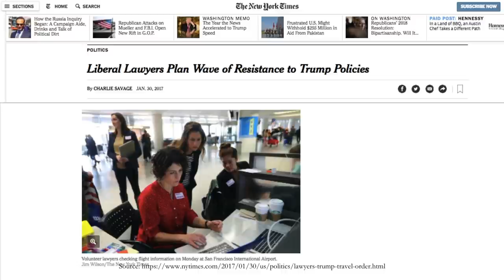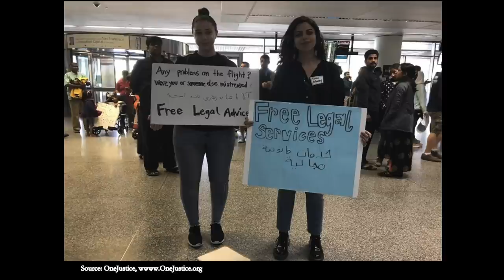“CIVIL JUSTICE: THE PROMISE OF AMERICA” | Julia Wilson | TEDxMountainViewHighSchool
Civil justice: what makes America special. Julia R. Wilson leads OneJustice’s innovation work to bring life-changing legal help to those in need by transforming the civil legal aid system. OneJustice’s current program priorities include building strong private-public partnerships to increase pro bono services and supporting the nonprofit management skills of legal services leaders and boards of directors. Ms. Wilson started her legal career in 1998 providing direct legal services to low-income children and families at the Legal Aid Society of San Mateo County, including as an Equal Justice Works Fellow and as Legal Aid’s inaugural Pro Bono Director.  She then served as Executive Director of the Legal Aid Association of California (LAAC) before becoming OneJustice’s CEO in 2007. Ms. Wilson received a 2017 Leadership Award from the James Irvine Foundation, was named one of the 2012 Top 100 Lawyers in California by the Daily Journal for her leadership at OneJustice, and received a 2010 CLAY (California Lawyer of the Year) Award from California Lawyer magazine.  She is proud to serve on the Board of Directors of Equal Justice Works and BoardSource.  Her current work at OneJustice focuses on applying innovation practices and design thinking to the thorny problem of how to expand civil legal aid to reach the millions of Californians suffering from legal barriers to basic needs. This talk was given at a TEDx event using the TED conference format but independently organized by a local community.